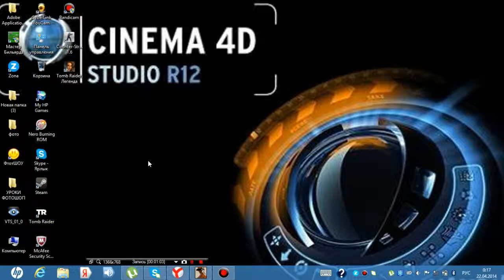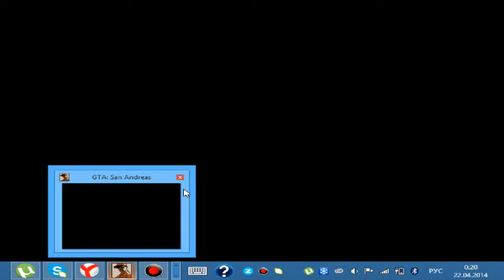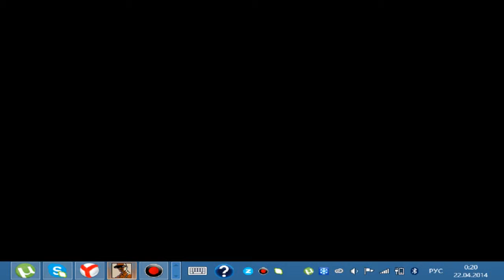Обзор GTA 5 - 10 из 10, лучшая игра года и самая прекрасная GTA на свете (GTA V)